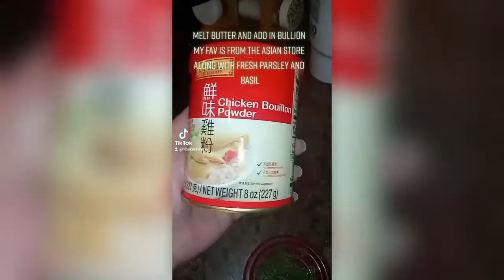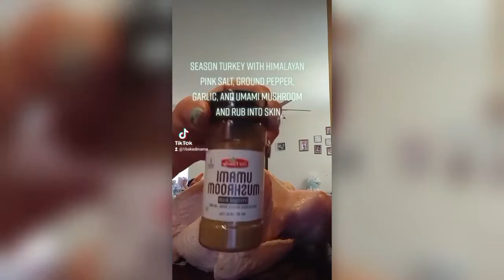Turkey for Easter Dinner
Made this earlier this year for Easter Dinner, for Thanksgiving we had live crabs and decided to do Turkey for Easter. Sorry I didn't get any videos or pics of the finished meal. I will be using this technique and again and will post the video for it.